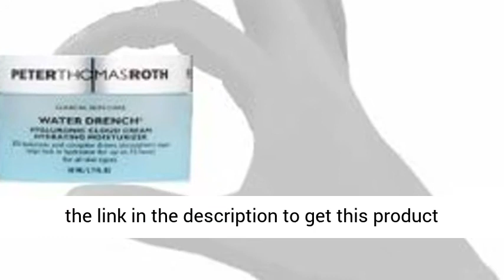Peter Thomas Roth Water Drench Hyaluronic Cloud Cream Hydrating Moisturizer,Hyaluronic Acid for Face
Click here for the best price:

Peter Thomas Roth Water Drench Hyaluronic Cloud Cream Hydrating Moisturizer, Hyaluronic Acid for Face, Up to 72 Hours of Hydration for More Youthful-Looking Skin

Drench your skin with a liquid cloud of fluffy-light moisture that feels soft and weightless like clouds in the atmosphere. Concentrated 30% Hyaluronic Acid Complex cream has three molecular sizes of Hyaluronic Acid, a potent hydrator that draws in water. Helps plump the look of skin with moisture. Pentavitin helps provide up to 72 hours of hydration—even after cleansing.* ProHyal+ helps improve hydration for healthier, smoother-looking skin. The appearance of fine lines and wrinkles is visibly reduced, leaving a silky, hydrated and more youthful-looking complexion. Dries light as a cloud and feels weightless on the skin. Oil-free, fragrance-free. *In a 28-day study applying a 1% Pentavitin formulation, skin remained hydrated for 72 hours.